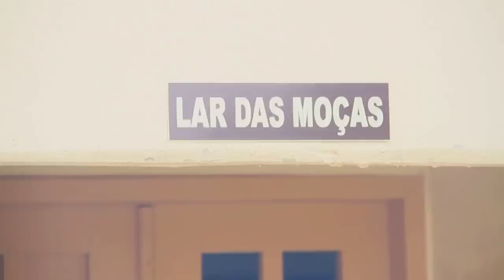Escola de Profetas 2013 - Maiza Ribeiro